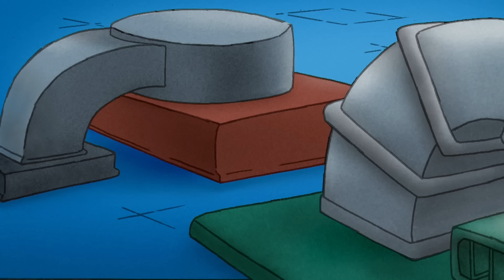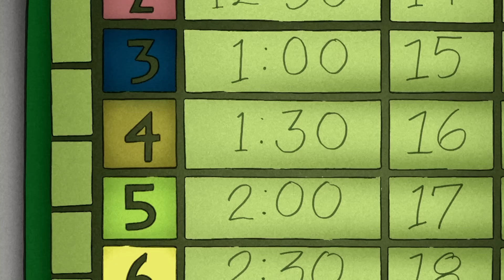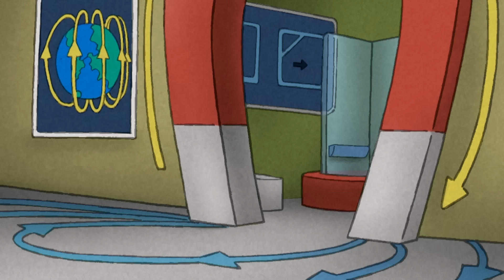Ciekawski George | George słyszy głośne dźwięki | Bajki Po Polsku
George myśli, że na górze jest słoń! Postanawia zbadać dziwne odgłosy.

00:00 Klip 1
04:30 Klip 2
09:00 Klip 3
13:30 Klip 4
18:00 Klip 5
22:30 Klip 6
27:00 Klip 7
31:30 Klip 8
36:00 Klip 9
40:30 Klip 10
45:00 - Klip 11
49:30 - Klip 12
54:00 - Klip 13
58:30 - Klip 14
01:03:00 - Klip 15